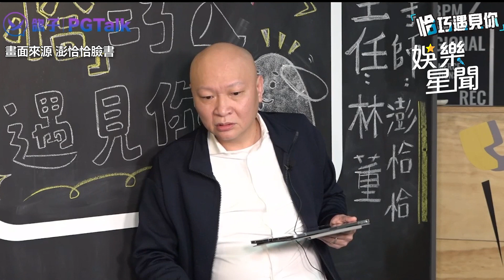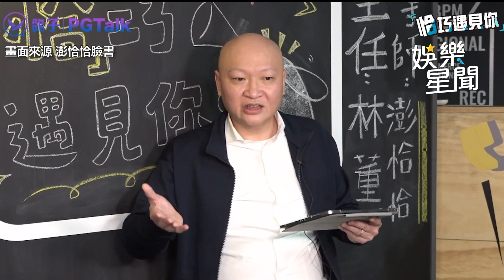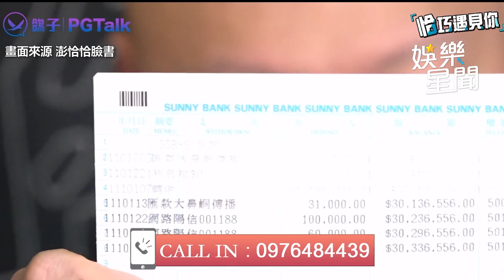澎恰恰欠債遭騷擾！直播公開借貸內幕 曝最新「還款進度」｜娛樂星世界